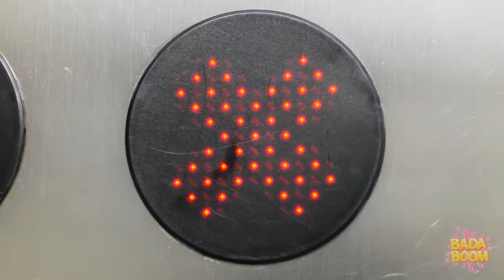I opened a real water park!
What could be better than on a hot summer day, when there is no strength to escape from the heat - go to the water park? Incredible water slides, pool, live emotions and the best guys from 123 GO! - you can see all this in our new video!

An aquapark is the perfect way to cool off.   Would you be brave enough to go down the waterslides?   Remember to give this video a big thumbs up.

24 HOUR OVERNIGHT WATERPARK CHALLENGE || 123 GO! On Vacation by BadaBOOM!